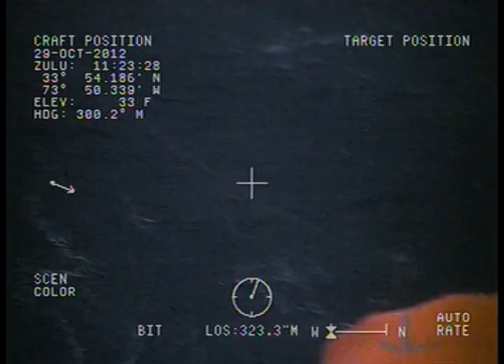Coast Guard Rescues 14 Searches for 2 from HMS Bounty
The Coast Guard rescued 14 people from life rafts in the Atlantic Ocean approximately 90 miles southeast of Hatteras, N.C., Monday, Oct. 29, and two people remain missing. The first MH-60 Jayhawk crew arrived on scene at approximately 6:30 a.m. and hoisted five people into the aircraft, and a second helicopter arrived and rescued nine people and all were taken to Coast Guard Air Station Elizabeth City, N.C., with no life-threatening conditions. U.S. Coast Guard video by Coast Guard Air Station Elizabeth City, N.C.  Courtesy U.S. Coast Guard District 5.